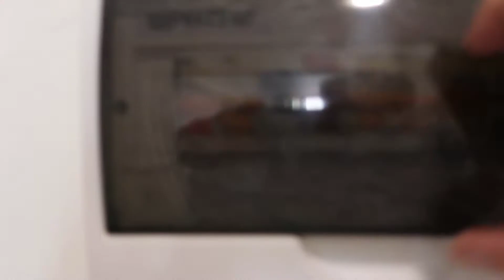ДВУХКОМНАТНАЯ КВАРТИРА С РЕМОНТОМ, ИМЕРЕТИНКА || ВТОРИЧНАЯ НЕДВИЖИМОСТЬ СОЧИ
Худякова 29/1
Законный, давно сданный многоквартирный дом
Двухкомнатная квартира
60 м2
С новым ремонтом
До моря 40 мин. прогулки
школа 100 - рядом
Все необходимое для жизни
в шаговой доступности

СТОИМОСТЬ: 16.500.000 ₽